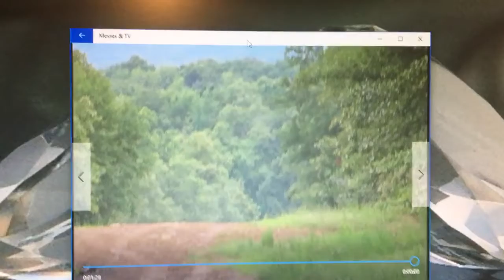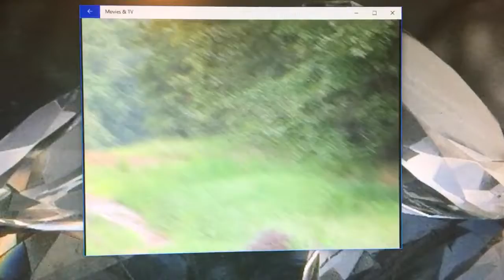early morning deer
Out trail walking and saw a deer